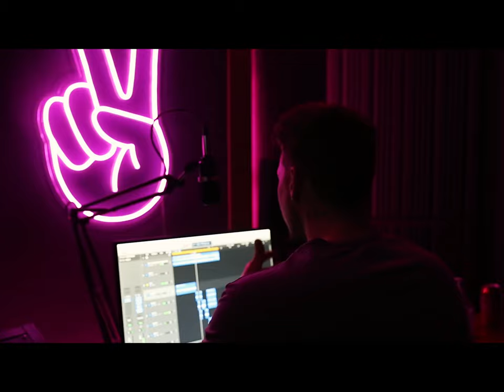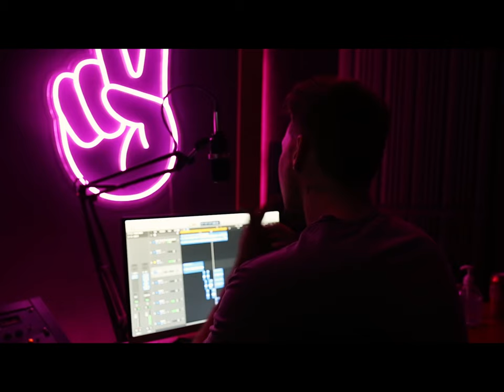Don't - Bryson Tiller (Cover) | Corey Holland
Thanks for listening to my newest cover of 'Don’t' by Bryson Tiller + a sneak peak of my new single ‘MEAN THAT’ dropping July 24th!!

PRE SAVE ‘MEAN THAT’ HERE: ffm.to/9kdrb1x

O R I G I N A L  S O N G
Don’t by Bryson Tiller

A R T I S T  |  C O R E Y  H O L L A N D

V I D E O  |  J I M M Y

P R O D U C E R  |  T Y L E R   R I V E R S

So much more to come.